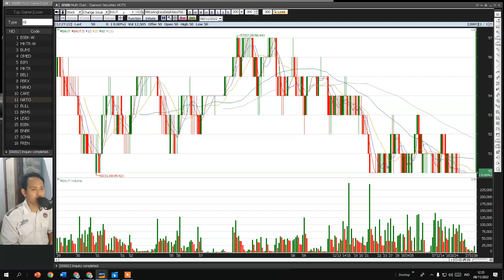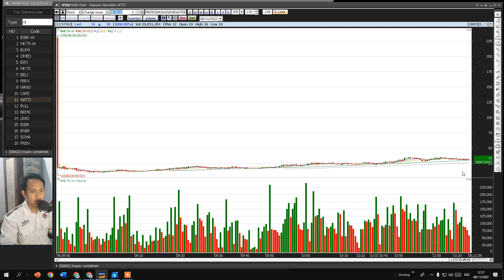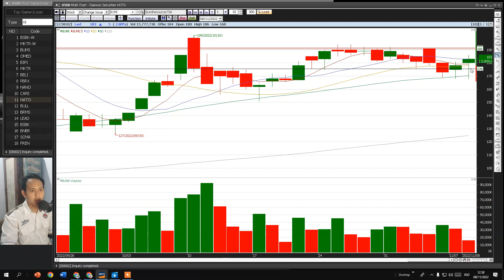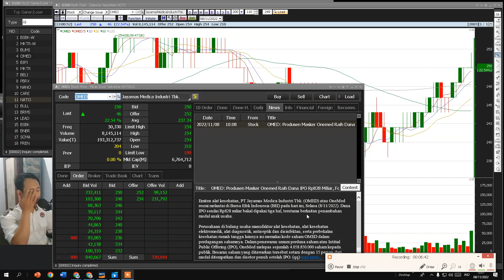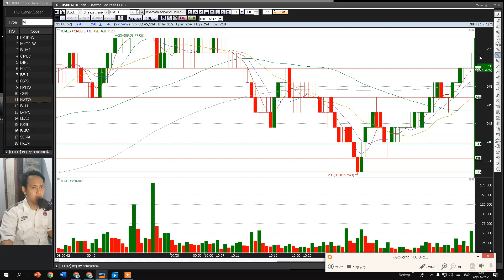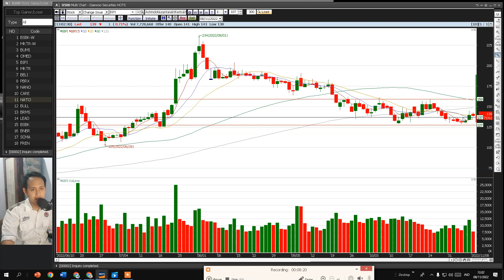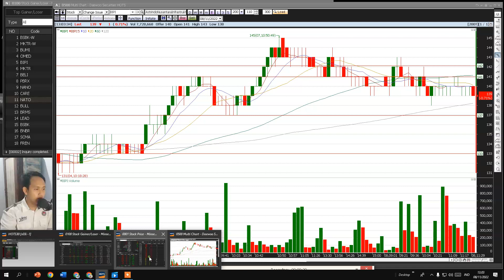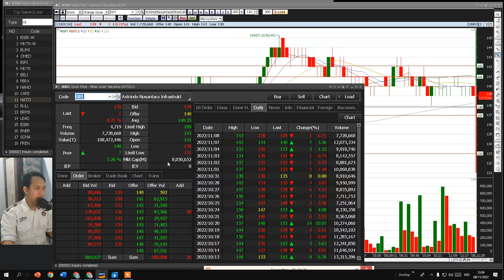Analisa Saham 09/11/22, IHSG BSBK- W MKTR-W BUMI OMED BIPI | gini caranya !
sahambsbk-w
sahamBSBK- W MKTR W BUMI OMED BIPI !